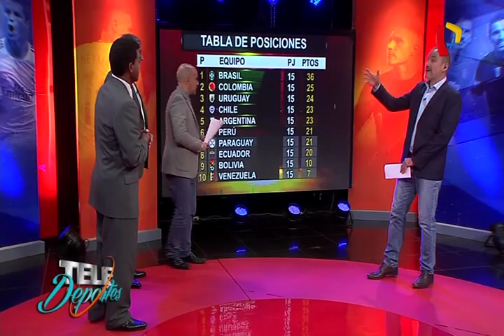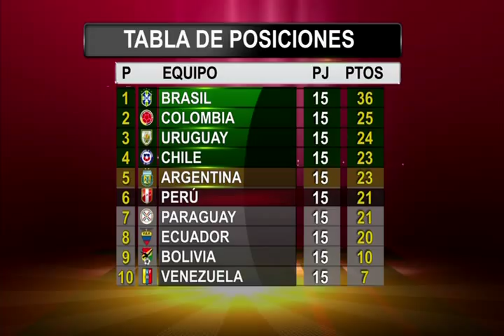Perú vs. Ecuador: Guerrero y Farfán practicaron tiros libres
El partido ante Ecuador, se puede resolver en una jugada y eso lo sabe Ricardo Gareca. Es por ello, que tras finalizar los entrenamientos mandó a que sus especialistas en pelota parada se queden practicando tiros libres, muy bien supervisados por el &#39;Maestrito&#39; Nolberto Solano.

Es de esta manera que Jefferson Farfán y Paolo Guerrero se quedaron pateando tiros libres en el arco de Carlos Cáceda y José Carvallo. Además, Christian Cueva fue otro de los que se animó a patear al arco y todos quedaron listos, por si se presenta una ocasión similar el día martes ante el conjunto Tricolor.